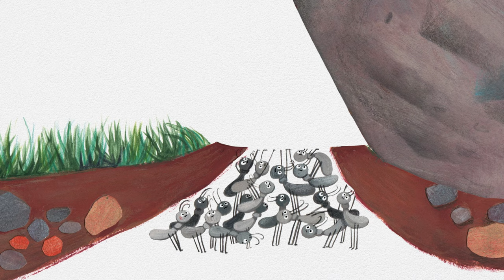Audiollibres infantils educatius - Contes narrats en català per a nens d'Educació Infantil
MOLTS TÚNELS I UN PROBLEMA. Un conte narrat que forma part de "Sota els meus peus", un dels projecte d'Inspira 5 anys, que convida els alumnes a descobrir quins elements i capes formen el subsòl. L'experimentació amb els elements naturals els facilita el fet de conèixer el món vegetal i animal que hi ha sota els seus peus de manera vivencial.

Inspira és un programa d'Educació Infantil (de 3 a 5 anys) de tekman, basat en l'aprenentatge per projectes que aposta per una pedagogia verda. Volem que els més petits aprenguin segons les seves capacitats. Des de la calma i la tranquil·litat, descobrint la bellesa que els rodeja i en contacte directe amb la natura.